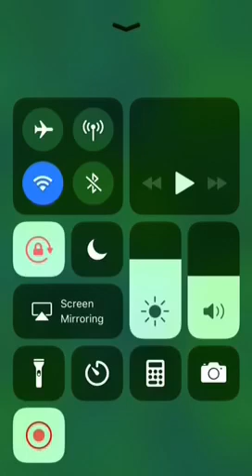Angry Birds PoP level 756